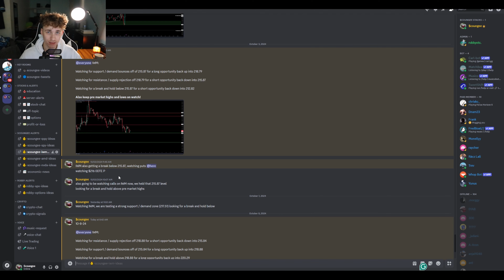DAY TRADING + SHOULDER / TRICEP DAY | VLOG #243 | JOURNEY TO FIRST $100K - $1M